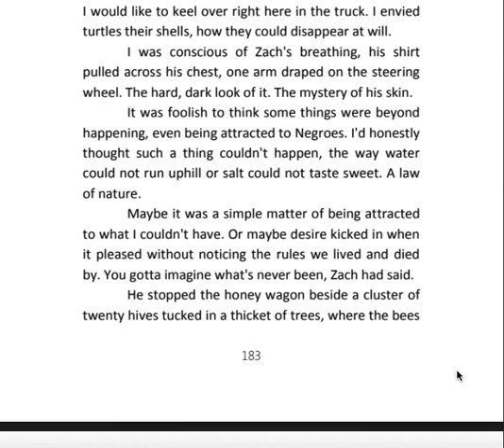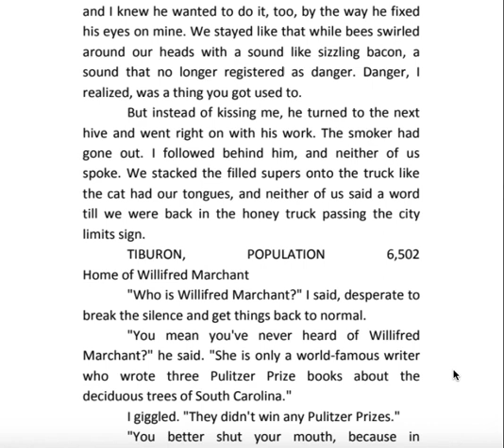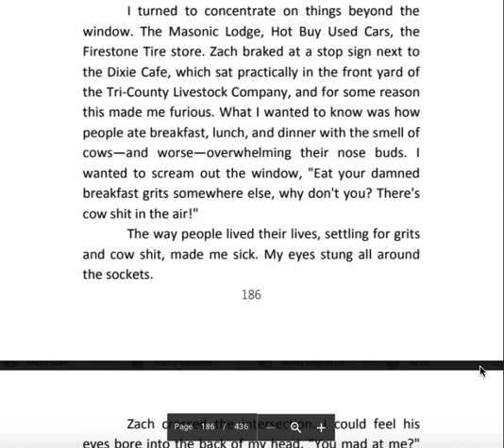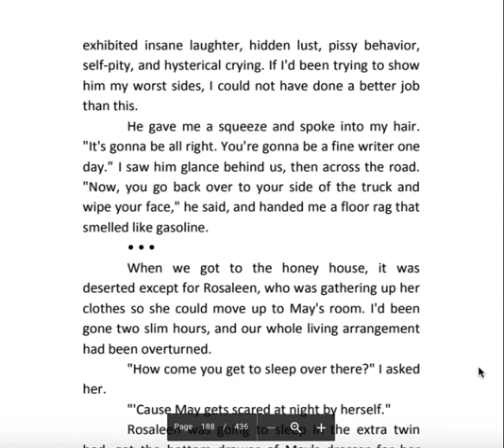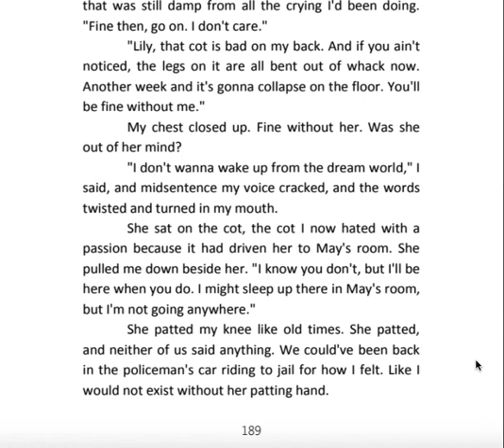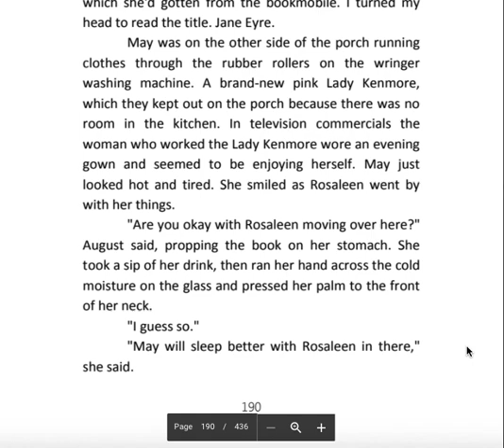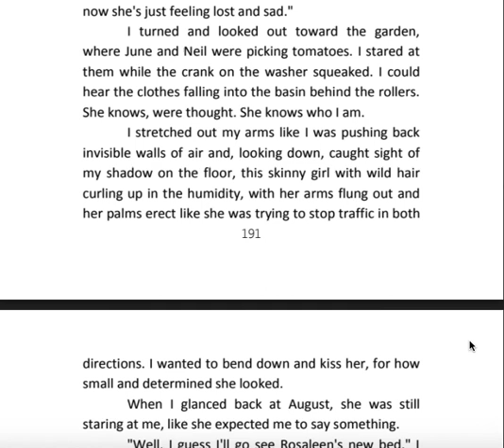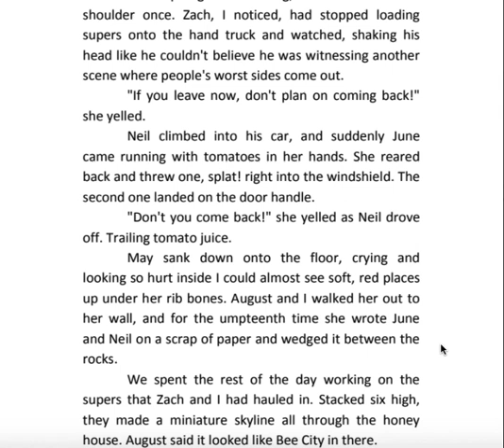SLB Ch. 7 part 3